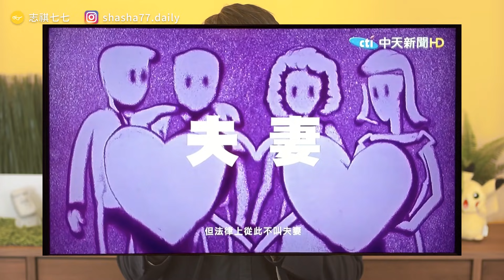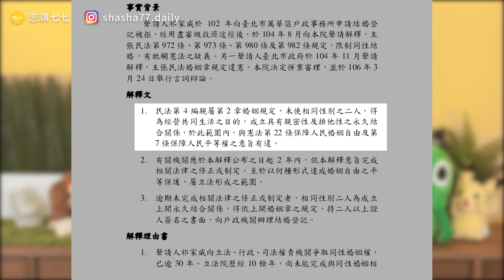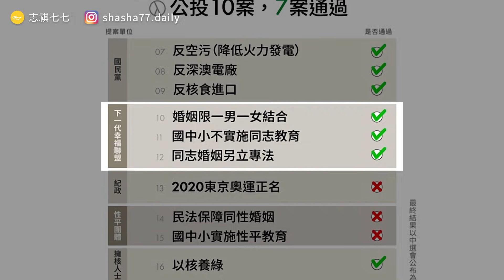【 志祺七七 】賀！台灣同婚生效第一天，一起用三分鐘了解婚姻平權的歷史！ft. 厭世姬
各節重點：
00:24 【 三分鐘婚姻平權懶人包】
00:48 【 2016／總統大選 】
01:47 【 2017／大法官釋憲 】
02:32 【 2018／愛家 vs 平權公投 】
03:14 【 2019／立院表決同婚法案 】
04:16 【 訪談ㄉ部分 】
09:02 【 我們的觀點 】
11:10 提問TIME
11:17 掰比～別忘了訂閱

【 製作團隊 】
｜企劃：歡歡
｜腳本：歡歡
｜剪輯後製：Pookie ＆ 絲繡
｜剪輯助理：絲繡 ＆ 范范
｜演出：志祺

🥁七七仔們如果想寄東西關懷七七團隊與志祺，傳送門如下：
106台北市大安區羅斯福路二段111號8樓